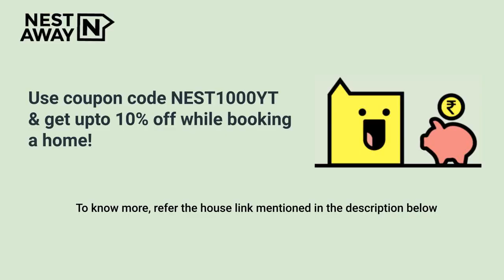3 BHK Flat for rent in Bangalore | Frazer Town | Bachelors/Family | No Brokerage | 7406134488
3 BHK Flat for rent in Bangalore | Frazer Town | Bachelors/Family | No Brokerage | 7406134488

Here is a video tour of the Nestaway House - 333430 located at Frazer Town, Bangalore. This house is ideal for bachelors/family looking for a flat for rent in Frazer Town, Bangalore.

It is a Semifurnished house with a Spacious Living Area, Modular Kitchen and Highly Ventilated Property, Geyser, Wardrobe  and has both Attached and Common Bathroom.

Entrance- 00:00
Dining Hall- 00:11
Kitchen- 00:14
Bedroom1 - 00:26
Attached Bathroom1  - 00:38
Bedroom2 - 00:51
Attached Bathroom2  - 00:55
Common Bathroom  - 01:09
Bedroom3 - 01:12
Nestaway Offer : 01:30

Property is close to St. Francis Xavier Girls High School